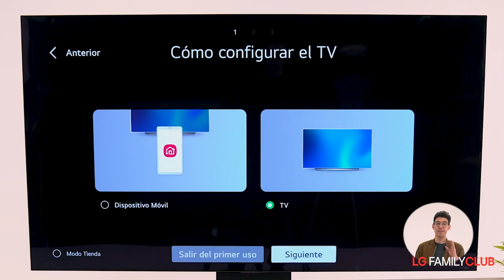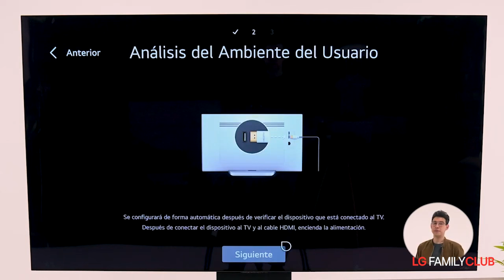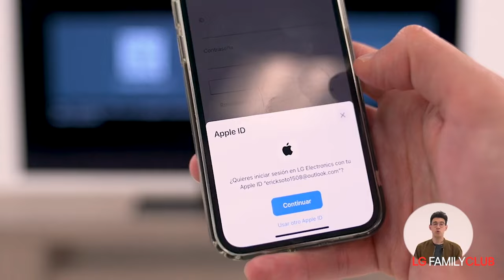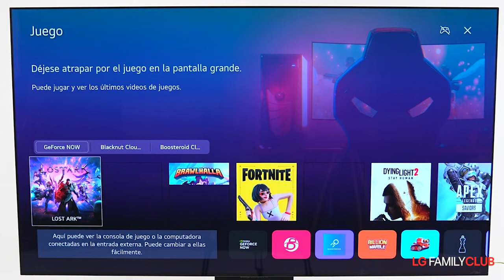Primeros pasos con tu TV LG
Descubre cómo sacarle el máximo provecho a tu TV LG con nuestros consejos para principiantes.

Modelo utilizado en el video: Televisor LG OLED evo C3 4K SMART TV con ThinQ AI
Lo informado en este video lo puedes revisar con mayor detalle en el manual de usuario.
Este video no reemplaza el deber del usuario de leer detenidamente el manual de usuario y revisar las normas de seguridad aplicables al correcto uso del producto LG.